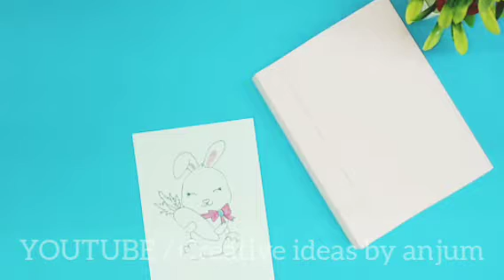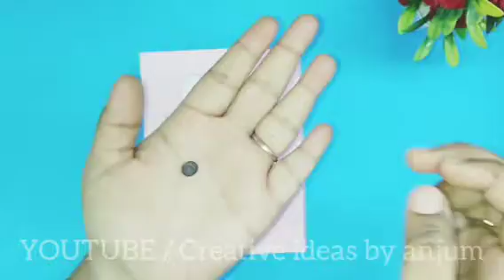DIY cute bunny school supplies at home | school supplies for kids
DIY glittery paper scale